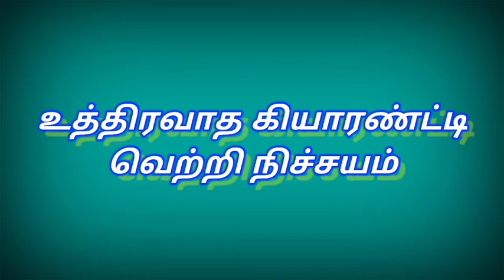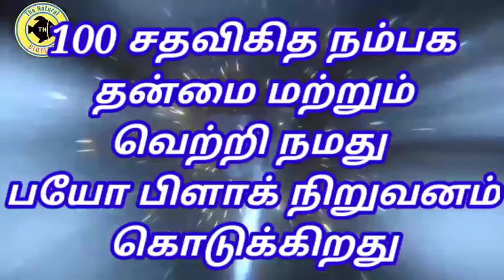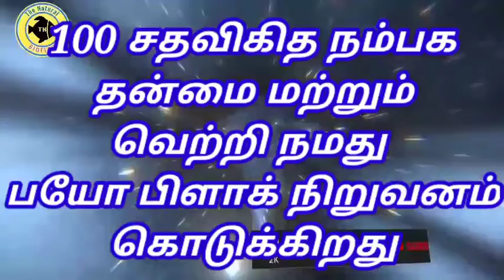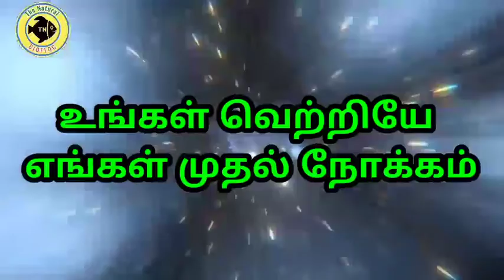Biofloc in tamil TN BIOFLOC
அன்பான பயோ பிளாக் சொந்தங்களே... வணக்கம்.

நமது இந்த சேனல் தமிழ்நாட்டில் பயோ பிளாக் நவீன மீன் வளர்ப்பு தொழிலை மேம்படுத்துவது ஆகும்.
உங்களுடைய கருத்துகள் மற்றும் சந்தேகங்கள் இருந்தால் உடனடியாக தெரிவிக்கலாம். உங்களுடைய வாழ்வாதாரத்தை மேம்படுத்தும் வகையில் உங்களை தேடி உங்கள் கைக்கு நமது வீடியோ வந்தடையும்.
வரும் வருடங்களில் TN Biofloc நிறுவனத்தின் மூலம் அதிக மீன் வளர்ப்பு பண்ணைகள் உருவாகும் என்பதில் எந்த வித சந்தேகமும் இல்லை.
எங்களால் இயன்ற வரை உங்களுக்கு சேவை செய்வதில் என்றும் TN Biofloc உறுதுணையாக இருக்கும்.

அன்பிற்கும் உண்டோ அடை கூந்தாழ்" என்ற வள்ளுவனின் வாக்குப்படி நீங்கள் எங்கள் மீது வைத்துள்ள நம்பிக்கை மற்றும் ஈடு இணையற்ற அன்பை தொடர்ந்து பெறுவதே TN Biofloc இன் முக்கிய நோக்கம்.
என்றும் உங்கள் பணியில்
GAJENDRAPRABHU
TN Biofloc